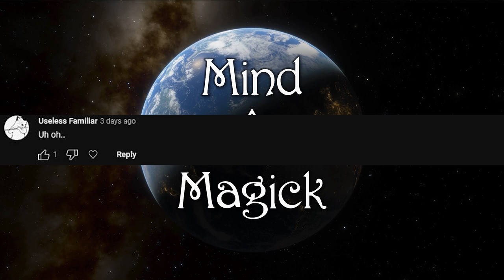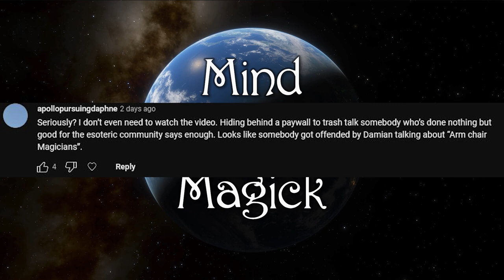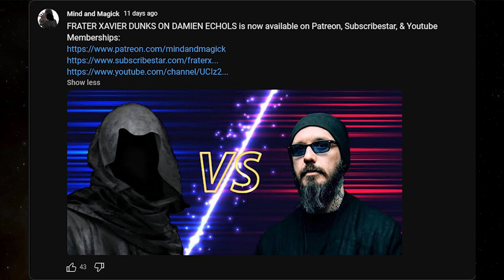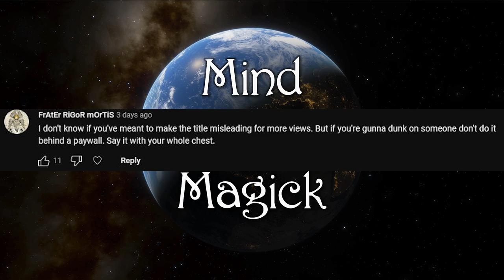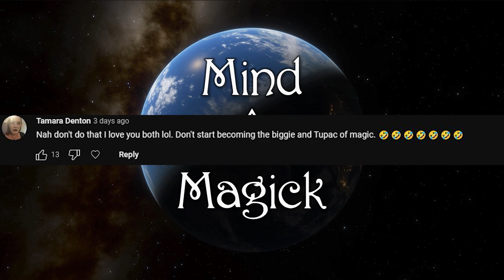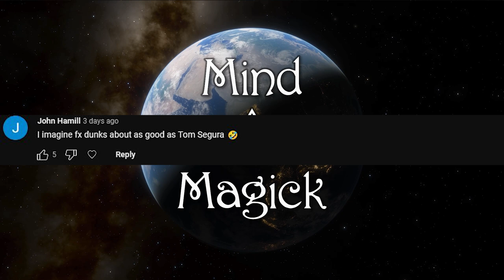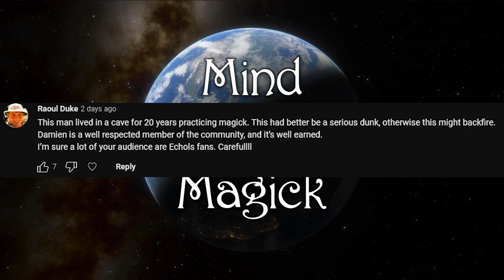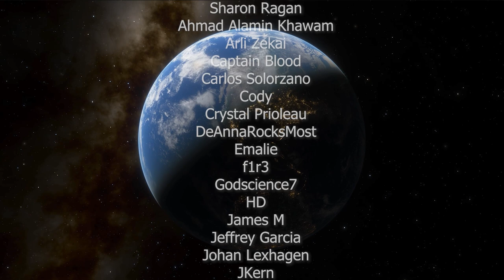Frater Dunks On (ex)Subscribers | Mind and Magick Mailbag 68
Frater Xavier discusses alphas, betas, white knights, and self proclaimed "good guys" in this addition of the mailbag.

Next Lesson -